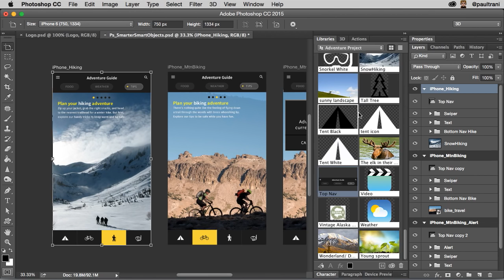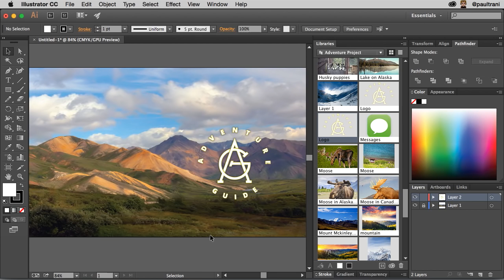Smarter Smart Objects in Photoshop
You should be using smart objects. If you don't know about them this videos shows what they are as well as how to take them to the next level.